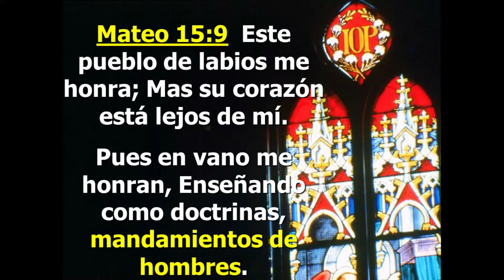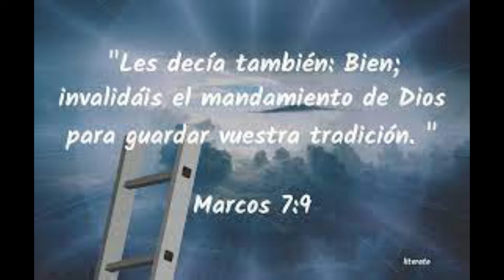¿ORIGENES PAGANOS DE LA NAVIDAD?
La Navidad tiene sus orígenes en las fiestas Saturnales celebradas por el Imperio Romano, para celebrar el solsticio de invierno y honrar al Dios Saturno,  más tarde, cuando la religión cristiana se impuso en todo el Imperio Romano, el rey Justiniano declaró la Navidad como unas fiestas cívicas.
Los créditos de la música son para Patrick de Arteaga.